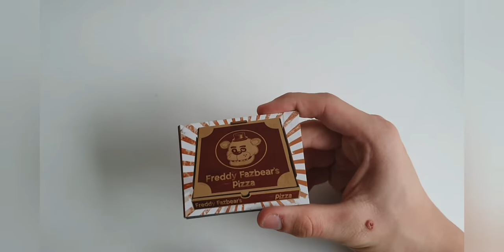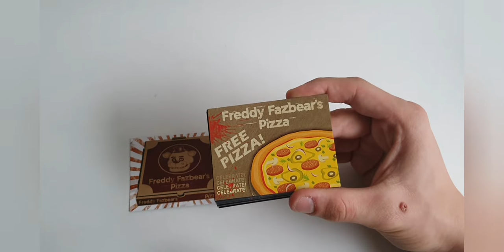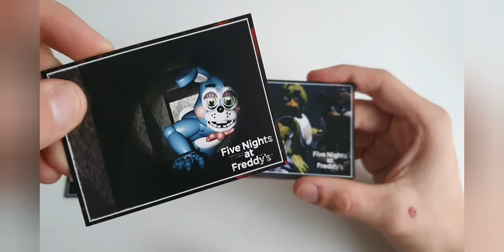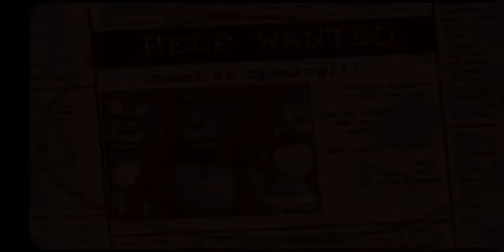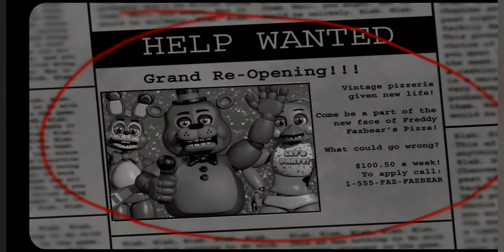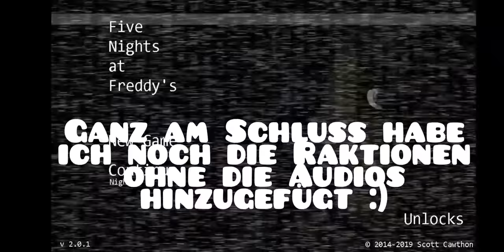Five Nights at Freddy's 2 / German Let's play Horror Game #1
Für mehr Fnaf (Five Nights at Freddy's) Liket das Video und schreibt ein Kommentar :)

Falls ihr nich andere Videoideen habt schreibt sie mir in den Kommentaren oder mir auf Instagramm